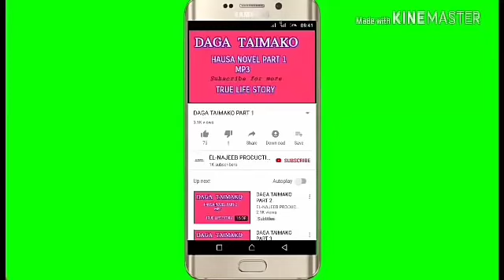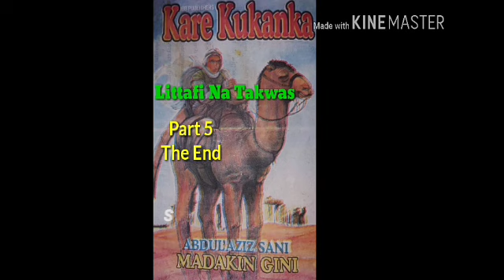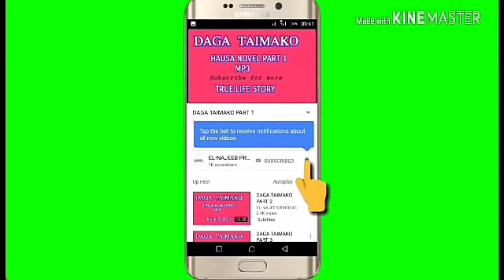Kare Kukanka Littafi Na Takwas Part 5 The End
Littafin yaki na Abdul-aziz Sani Madakin Wanda ya kunshi Nishadantarwa,fadakarwa,chakwakiya,gumurzu,jarumta,ilmantarwa,gamida wa'azantarwa.